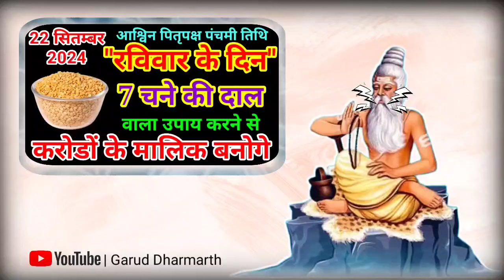22 सितंबर रविवार पितृपक्ष पंचमी तिथि को 7 चने की दाल वाला उपाय ज़रूर करे/// Pradeep Ji Mishra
22 सितंबर रविवार पितृपक्ष पंचमी तिथि को 7 चने की दाल वाला उपाय ज़रूर करे || Pradeep Ji Mishra
21 सितंबर शनिवार पितृपक्ष चतुर्थी तिथि को 1 चुटकी काला तिल वाला उपाय ज़रूर करे || Pradeep Ji Mishra
20 सितंबर शुक्रवार पितृपक्ष तृतीया तिथि को 2 चुटकी काला तिल वाला उपाय ज़रूर करे ||Pradeep Ji Mishra
19 सितंबर गुरुवार पितृपक्ष द्वितीया तिथि को 2 चुटकी काला तिल वाला उपाय ज़रूर करे ||Pradeep Ji Mishra
17 सितंबर मंगलवार अनंत चतुर्दशी व्रत को 7 लौंग वाला उपाय ज़रूर करे || Pradeep Ji Mishra
16 सितंबर सोमवार प्रदोष व्रत को 5 कनेर के फूल वाला उपाय ज़रूर करे || Pradeep Ji Mishra
15 सितंबर रविवार रवि प्रदोष व्रत को 1 लोटे जल वाला उपाय ज़रूर करे || Pradeep Ji Mishra
14 सितंबर शनिवार परिवर्तिनी एकादशी को हल्दी का दीपक वाला उपाय ज़रूर करे || Pradeep Ji Mishra

Keywords
22 सितम्बर पितृपक्ष रविवार पंचमी तिथि
22 सितंबर भादोमास रविवार पंचमी तिथि
22 सितंबर भादो रविवार उपाय
22 सितंबर रविवार के उपाय
22 सितंबर धन प्राप्ति उपाय
पितृपक्ष रविवार,पितृपक्ष कब है
पितृपक्ष 2024,पितृपक्ष के नियम
पितृपक्ष कब से शुरू है 2024
पितृ पक्ष सही तिथि,पितृपक्ष कथा
पितृपक्ष कब से शुरू है
पितृपक्ष कब शुरू है 2024
पितृपक्ष उपाय,शुक्रवार
पितृपक्ष श्राद्ध तर्पण
पितृपक्ष में पितरों के श्राद्ध
श्राद्ध तिथि